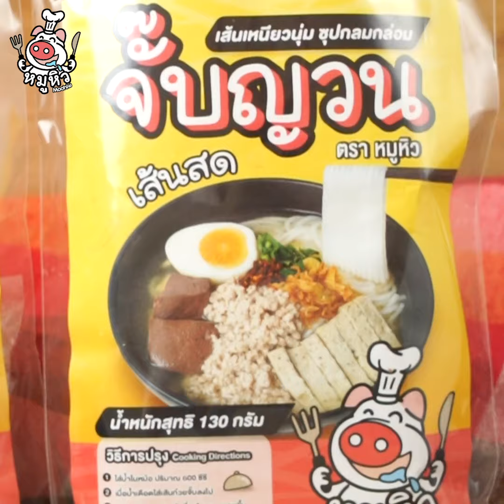[แจกสูตร] แซนวิชน้ำสลัดโบราณ - สูตรลับของเจ๊หมู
กดแชร์กันไว้เลยจ้า วันนี้เดี๊ยนมาแจกสูตร "แซนวิชน้ำสลัดโบราณ" สูตรทำนี้นำไปทำขายกันได้เด้ออ สำหรับคนที่ชอบน้ำสลัดแบบเยิ้มมมม แบบฉ่ำ ต้องทำเลยค่ะทุกคน

และเดี๊ยนจะบอกเลยว่า ต้นทุนน่ารักน้า ถ้าทำน้ำสลัดอร่อยถูกใจ ก็สามารถนำไปสร้างอาชีพได้เลยทุกคน ใช้เวลาทำไม่นาน ต้นทุนไม่แพง ต้องจัดกันแล้วทุกคนนนน ไปเตรียมซื้อของ มาทำตามเดี๊ยนเลยจ้า

-ส่วนผสมน้ำสลัด

-ส่วนผสมไส้
หมูหยอง
โบโลน่า